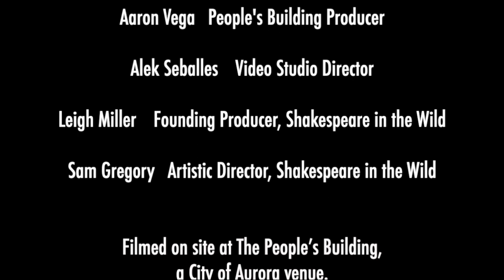Audio Described version: Shaking Up Shakespeare: Given Circumstances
Audio Transcription Transcript Below

Bonnie Barlow Audio Description Colorado
3500 South Sherman Street, #147
Englewood CO 80113
Bonnie Barlow has over three decades of experience creating live description for over 260
plays, and producing description scripts for broadcast television, movies, streaming content,
corporate videos, inspirational content, still images, museums, historical tours, art installations,
ADA compliant description for educational materials including videos, documentaries, live
events, and plays. She trains individuals and corporations in audio description.
Clients have included Netflix, Amazon Prime Videos, MAX, Discovery Channel, ION, ABC, Hulu,
No Barriers U.S.A., Smithsonian National Museum of American History, Kansas State School for
the Blind, National Parks Service, Department of Education, Department of Defense and
international clients in Scotland and Greece.

Mare Trevathan and the team consider how the Given Cirmcumstances (sometimes thought of as the "who, what, when, where, why" of a scene) impact a scene. With improvised musical accompaniment by Laura Jo Trexler.

Part of Shakespeare in the Wild's educational series "Shaking Up Shakespeare": for use in schools and rehearsal rooms.

Captions available.

THERE IS ANOTHER VERSION OF THIS VIDEO WITH AUDIO DESCRIPTION

Team

Courtney Esser   Actor/Facilitator

Paola Miranda    Actor

Leslie O' Carrol    Actor

Samwell Rose    Actor

Louie the Third    Actor

Alicia "Lisa" Young    Actor

Laura Jo Trexler    Pianist

Stuart Barr    Technical Director

Iliana Lucero Barron    Director/Co-host

Mare Trevathan    Director/Co-host

Shannon Altner    Marketing

Candace Joice    Webmaster

Aaron Vega   People's Building Producer

Alek Seballes    Video Studio Director

Leigh Miller    Founding Producer, Shakespeare in the Wild

Sam Gregory   Artistic Director, Shakespeare in the Wild

Filmed on site at The People’s Building,
a City of Aurora venue.

Made possible by a generous grant from
the City of Aurora, Colorado.

AUDIO TRANSCRIPTION TRANSCRIPT:

Mare Trevathan
Courtney Esser / – green dress, pigtails - Puck
Paola Miranda – Titania - pink pantsuit
Leslie O’Carrol – Cobweb - tee shirt
Samwell Rose – Flute - thin
Louie The Third – Peter Quince - short hair
Alicia Young – Bottom - wheelchair
Iliana Lucero Barron – Mustard Seed - yellow
1 – THE REHEARSAL ROOM – GIVEN CIRCUMSTANCES

PAUSE VIDEO:  A screen for a backdrop is set up with a hand holding up a skull as in Hamlet’s speech to poor Yorick.

PAUSE VIDEO:  A screen for a backdrop is set up with a hand holding up a skull as in Hamlet’s speech to poor Yorick.  The troupe of actors is diverse in ethnicity as well as varied in ages and physical abilities: One woman uses a wheelchair.  They are arranged in front of the backdrop three on each side, seated on folding chairs.

Mare Trevathan addresses the audience and the actors.

They wander around.  Flute scans the area, then slaps something on her neck.  Bottom waves her script at Titania who walks over to her and they talk. Puck creeps behind the chairs, hunched low.  Cobweb points an imaginary flashlight into the woods. Mustard Seed scurries near the piano.  Peter Quince peers under chairs.

“1960 on the moon”
As they rise from their chairs, they move slowly with exaggerated movements and big steps as one would in low gravity.  One is tugging at her space helmet.  Another has plugged her nose and is holding her breath.

The actors rush around, Puck greets someone in the audience.  Titania snaps her fingers.  Peter Quince and Flute face off.  They go back to their seats.

Puck runs around getting in everyone’s way, Flute stands up to Peter Quince with his hands on his hips, Titania sits primly and flips her hair. Cobweb pats Bottom on the shoulder.

Flute walks to Bottom, with Cobweb beside them. Peter Quince talks to the group.

14:20
Quince, Bottom and Flute group together.  Titania yawns and stretches. Puck watches. Cobweb runs in. Peter Quince speaks.

AUDIO DESCRIPTION BY BONNIE BARLOW